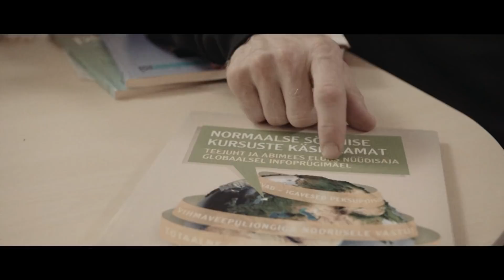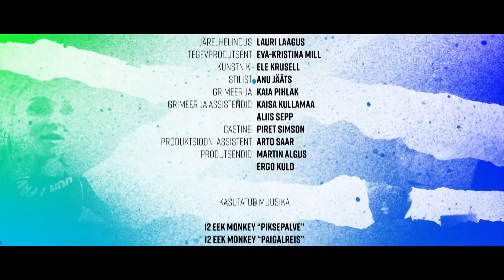Miks mitte?! 6/10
NB! Kohe pärast telelinastust saad eksklusiivselt vaadata ERR.ee keskkonnas juba UUT osa!

Värske noortesari "Miks mitte?!" räägib 18-aastasest Annast, kelle suurim unistus on saada räppariks.

KUUES OSA: Pöörane aeg on käes! Anna ootab pääsu räpivõistlusele, isa Martin teeb oma esimest moekollektsiooni, parima sõbrana Liisi kodus toimub raju pidu, klassivennad loodavad panka röövida ja päris ehtne kurjategijate jõuk on ka platsis. Stsenarist Martin Algus, režissöör Ergo Kuld.